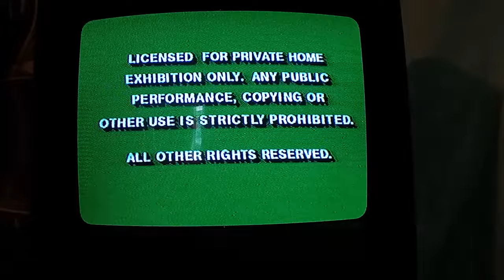Opening to Aladdin return of Jafar (1994 VHS) CRT TV from 2000